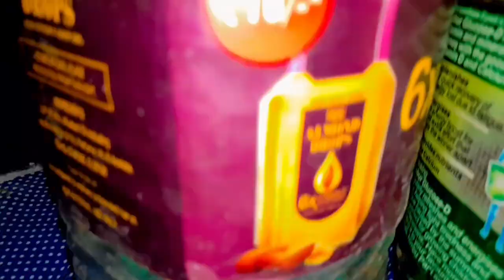My First vlogs 2023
बचपन का खेल 🤾‍♀️ कंचे 2000 हजार कंचे 🔥 vlogs 2k कंचे video ‎@CrazyXYZ My First Blogs Hindi

Mithun vlogs
viral video mithun vlogs

In this video I will show you kancha Master, how to play marbles step by step in just few minutes. If you like my video, Please subscribe my Channel.kite making at homekite making easykite making fasthow to make kitekitesimple kiteeasy kite makinghow to make a kitekite making in pakistankite festivalhomemade kitebig kitebig kite makinghow to fly kitepatang bazikite for kidsfancy kitekite banane ka tarikakite flyingpaper kite6 feet kite makingpakistani kitehow to kitemake kite at himekite ate homeschool project diymakingeasymoon kite makingsimple and quick kite making with broom sticksdhaush kite makingbig kite making at homekite making gujaratkite making with broom stickscreative ideascollege projectkite kallikhichdi specialmakarsankranti specialkite designlife hackpatang makingsimple patangnewspaper kitekite kaise banayepatang bananay ka tarikastep by step kite2018sankrantisankrantkite videokite factorybiggest kitekites kornerbasant festivalhomemadechhote ustaad kite makerhow to make kite with papermaking kitehow to make big kiteart and craftchota ustaad kite makermake a kitebiggest kite in the world20 feet biggest kite5 minute craftsbiggest kite flying in indiabasantat hometavaustadfarmahow to flyhow to make kite at homehow to makeflying kitegudi kagazmakar snantill gudhdiynewbestlatestmaking kite at homehow to make patangplastic bag kitehand made kitepongalgudakupdiy kitemr indian hackerhow to make a patangpakistani kite makerbig kite tamil10 feet biggest kitesuper big kitehow to cut kitebiggest kite in indiaking size kitebiggest giant kitemaking big kitethe biggest kitekite patangcheapest dronekitespaper kitesbox kitewild life bdhow to make moonhow to make a big kitehow to make a dhaush kitehow to fly a kite in skypatang kaise banate hainflying big kiteindias biggest kitehow to make airplanemr crazy vamshiexperiments in telugu20 feet kitebig kite flyingkite festival kitejharu k tinkon sey gudda banane ka tarikamost famous eagle kitehow to make moon kitehigh flying kitemaking a big kitebird type of kitehow to make sound kitehow to make eaglehow to make string noise-maker